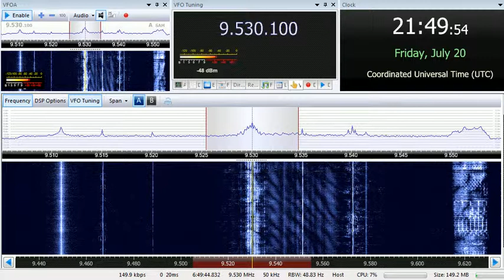20 07 2018 Radio Akhbar Mufriha in Hassinya to WeAf 2145 on 9530 Ascension